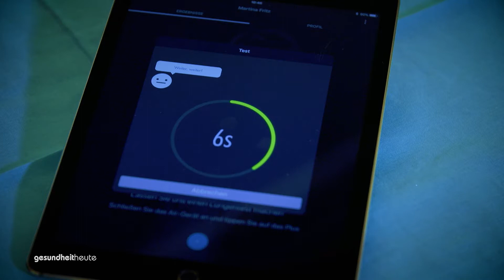Pollenallergie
Heuschnupfen bekämpfen: Wie vorgehen, weiss Dr. Stefan Fritz von der TopPharm Rathaus Apotheke in Bern.